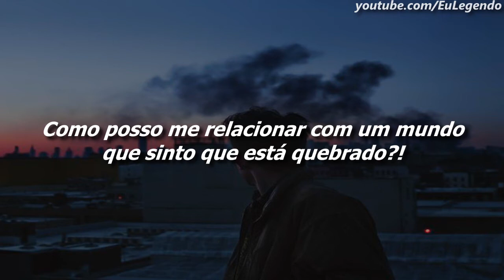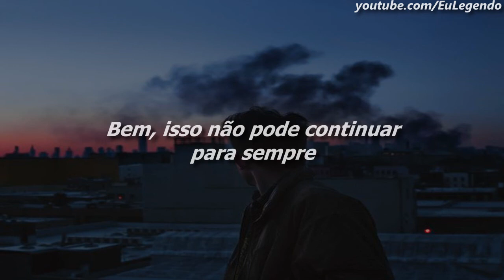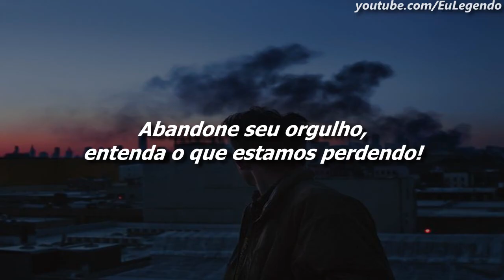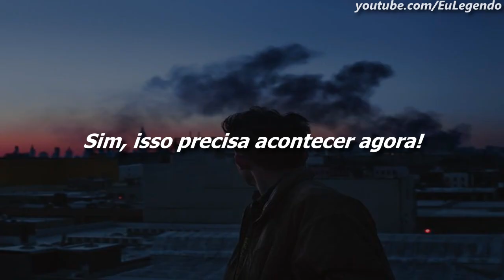Fire From The Gods - Right Now (Legendado/Tradução)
Lyrics:
Tear down
These walls
Well this can't go on forever

How can I relate to a world I feel is broken
To the minds that I feel won't open
And how can I speak life
When all I see is death and all I see is strife
Yeah, I'll tell them

Look into their eyes
Listen to their cries
Voices speak demise

Tear down
These walls
Something's gotta give
Burn down
And relearn
Well we won't be here forever
Somethings gotta change
Right now
Right now
Right now

How can we exist in a constant state of crisis
Society in conflict
All the ignorance betrays a weakness
Too much pride to admit there's a sickness
Vacant emotions
Like walking corpses

Voices speak demise

Tear down
These walls
Something's gotta give
Burn down
And relearn
Somethings gotta change
Right now
Right now
Right now
Right now

If we all take a second and listen
Voice of reason is how we can end this
We can't waste a minute
It needs to happen now
Drop your weapons and all your defences
Drop your pride get the point that we're missing

Tear down
These walls
Something's gotta give
Burn down
And relearn
Somethings gotta change
Right now
Right now
Right now
Right now